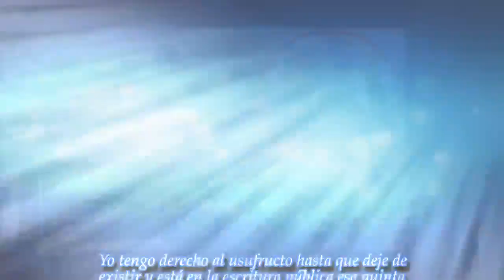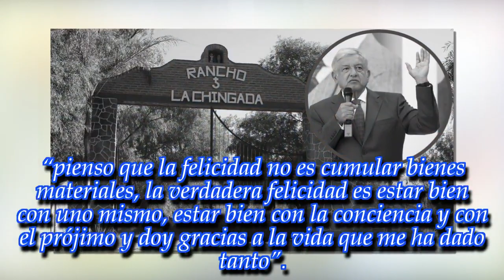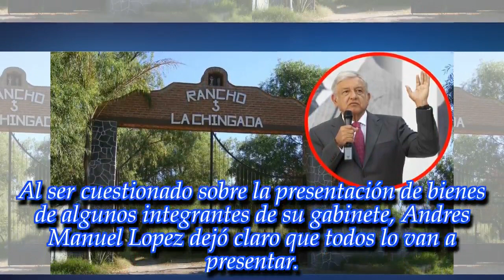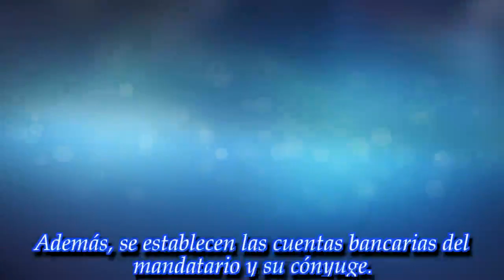AMLO da a conocer sus bienes; solo tiene una quinta en Palenque